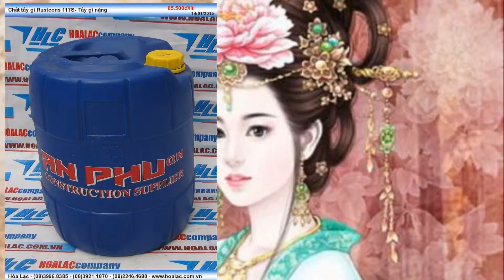Rustcons 117M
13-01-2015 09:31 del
 Hóa chất tẩy rỉ thép Trần Thị Quỳnh Nga 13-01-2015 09:30 del
Chất tẩy gỉ Rustcons 117M - Tẩy gỉ vừa
 Chất tẩy rửa gỉ sắt thép
Tẩy rửa sắt thép
Sản phẩm tẩy rửa kinh tế tiết kiệm chi phí Rustcons 117M
Sản phẩm tẩy rửa hữu hiệu Rustcons 117M
Sản phẩm tẩy rửa hữu hiệu và kinh tế tiết kiệm chi phí Rustcons 117M
Hóa chất tẩy gỉ
 Chất tẩy sạch các lớp rỉ trên bề mặt sắt thép xây dựng
Tẩy sạch các lớp rỉ trên bề mặt sắt thép xây dựng
Tẩy gỉ sắt thép
Chất tẩy gỉ sắt thép
 Chất tẩy gỉ
 Chất tẩy gỉ Rustcons 117M - tẩy gỉ sắt thép
Chất tẩy gỉ Rustcons
24 - Chất tẩy gỉ Rustcons 117M